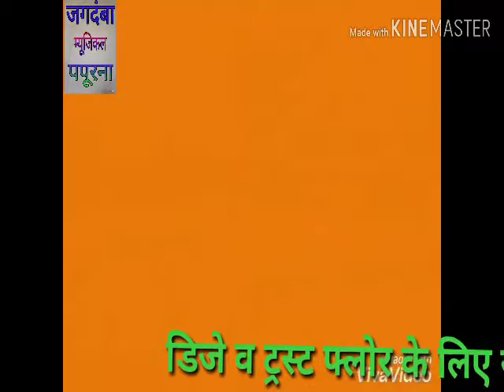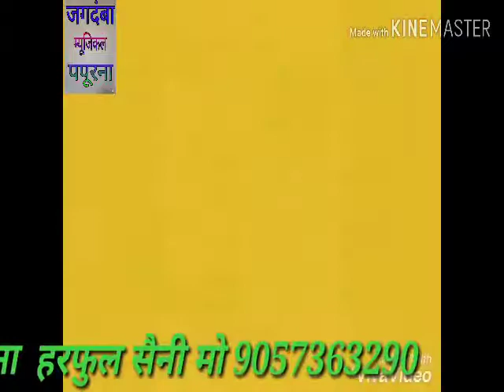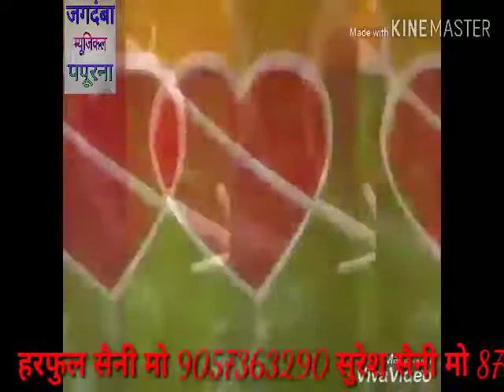Kalo nag lpeta khawe alfa DJ remix harphool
Harphool saini papurana